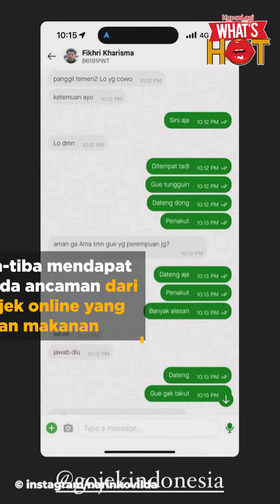Awkarin Dapat Ancaman Dari Sopir Ojek Online, Berawal Dari Pesan Makanan - Dituding Tak Beri Tip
Pengalaman kurang menyenangkan baru saja dialami oleh Awkarin. Ia mendadak mendapat ancaman dari salah satu sopir aplikasi ojek online. Melalui unggahan Instagram pribadinya, selebgram cantik multitalenta itu menceritakan kronologi peristiwa tersebut. Rupanya, hal ini bermula saat Awkarin memesan makanan lewat aplikasi online. Setelah menerima orderan makanannya, ia tiba-tiba mendapat pesan bernada ancaman dari sang sopir ojek online yang mengantarkan makanan tersebut.